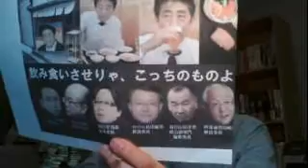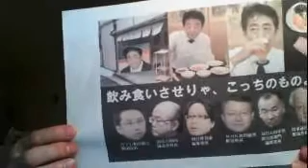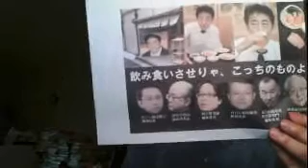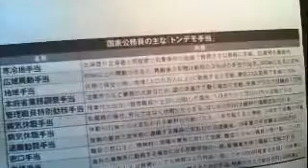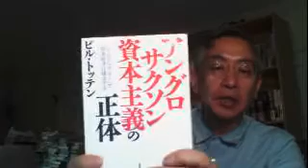20150626放送【山崎康彦のYYNewsLive】movie179314193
世直しネットTV【山崎康彦のYYNewsLive】は、視聴者総数100万人(3年間)、毎 日1,000人が視聴する真実・事実を追求するタ ブーなき報道番組。土、日曜以外 毎日午後5時半頃から約１時間放送されます！

☆放送のテキスト台本は、閲覧総数1,060万ページヴュー(8年間)、毎日1,500人が 閲覧する真実・事実を追求するタブーなきブログ【杉並 からの情報発信です】 で読めます!